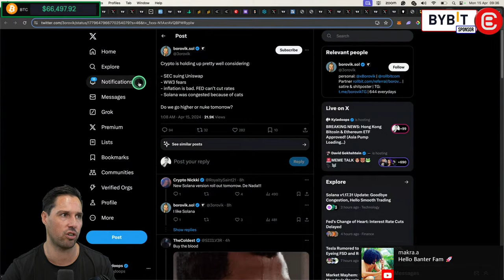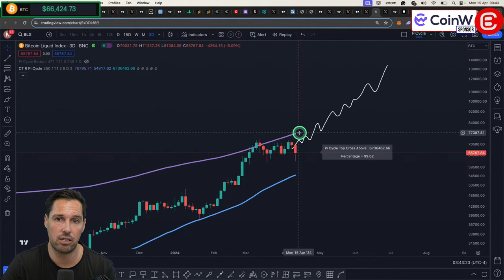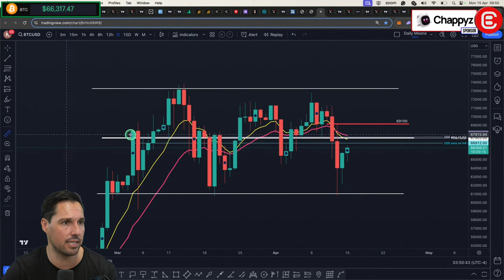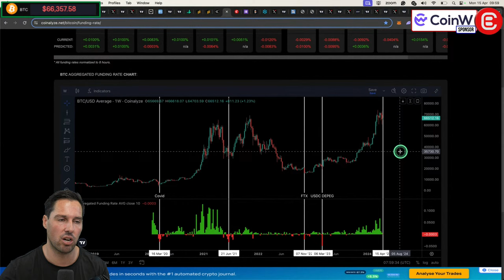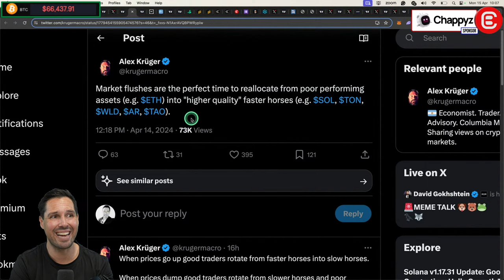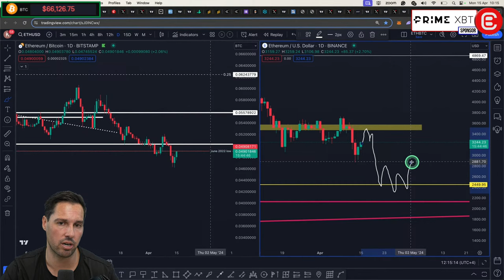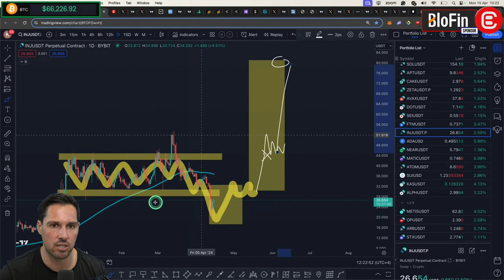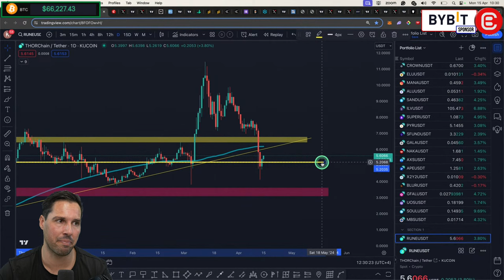BREAKING NEWS: Hong Kong Bitcoin & Ethereum ETF Approved! (Asia Pump Loading…)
A Hong Kong Bitcoin ETF has just been approved, and the losses from the weekend are likely to be wiped with immediate affect. In today’s show, Kyledoops shares what’s next for Crypto.

🔥 𝗖𝗛𝗔𝗣𝗣𝗬𝗭 - 𝗘𝗡𝗚𝗔𝗚𝗘, 𝗖𝗢𝗟𝗟𝗔𝗕𝗢𝗥𝗔𝗧𝗘, 𝗔𝗡𝗗 𝗘𝗔𝗥𝗡 𝗥𝗘𝗪𝗔𝗥𝗗𝗦! 𝗧𝗛𝗘 $𝗖𝗛𝗔𝗣𝗭 𝗦𝗘𝗔𝗦𝗢𝗡 𝟮 𝗔𝗜𝗥𝗗𝗥𝗢𝗣 𝗜𝗦 𝗡𝗢𝗪 𝗟𝗜𝗩𝗘!
Chappyz AI-powered plug-and-play protocol helps build REAL community engagement & growth while rewarding community members in real-time.

🔥 𝗔𝗘𝗩𝗢 - 𝗧𝗥𝗔𝗗𝗘 𝗣𝗘𝗥𝗣𝗦 𝗢𝗡 𝗔𝗟𝗧𝗦 𝗕𝗘𝗙𝗢𝗥𝗘 𝗧𝗛𝗘𝗬 𝗟𝗔𝗨𝗡𝗖𝗛!! 𝗡𝗢 𝗞𝗬𝗖!!

🐋 𝗘𝗡𝗧𝗘𝗥 𝗧𝗛𝗘 𝗪𝗛𝗔𝗟𝗘 𝗥𝗢𝗢𝗠 - 𝗞𝗬𝗟𝗘 𝗗𝗢𝗢𝗣’𝗦 𝗘𝗫𝗖𝗟𝗨𝗦𝗜𝗩𝗘 𝗧𝗥𝗔𝗗𝗜𝗡𝗚 𝗛𝗨𝗕!!

🔥 𝗕𝗜𝗧𝗚𝗘𝗧 - 𝗧𝗛𝗘 𝗠𝗔𝗦𝗦𝗜𝗩𝗘 $𝗕𝗪𝗕 𝗔𝗜𝗥𝗗𝗥𝗢𝗣 𝗜𝗦 𝗖𝗢𝗠𝗜𝗡𝗚!! 𝗗𝗢𝗡'𝗧 𝗠𝗜𝗦𝗦 𝗢𝗨𝗧 𝗢𝗡 𝗧𝗛𝗘 𝗕𝗜𝗧𝗚𝗘𝗧 𝗔𝗜𝗥𝗗𝗥𝗢𝗣
Download the Bitget Wallet below, and connect wallet claim points for the massive $BWB airdrop!! Sign up and deposit to earn up to $30,000 in sign-up bonus rewards

Crypto Banter is a live streaming channel that brings you the hottest crypto news, market updates, and fundamentals of the world of digital assets!! Join the fastest-growing crypto trading community to get notified on the most profitable trades and the latest crypto market update & news!!

⏱𝗧𝗶𝗺𝗲𝘀𝘁𝗮𝗺𝗽𝘀:
00:00 Hong Kong Bitcoin Spot ETF Approved - BTC Dump Over?
01:15 Bitcoin Spot Order Book & Crypto Market News Today
03:50 Bitcoin Halving Date & Altcoin Prices Today
06:30 Bitcoin Halving Cycles, Volatility & Bitcoin Price
09:10 Parabolic Trend & Next BTC Price Targets
11:15 Kyle's Altcoin Leverage Trades Update
12:07 Trading Bitcoin - BTC Technical Analysis
16:34 Wyckoff Distribution Schematic Explained
19:28 $GUMMY Airdrop & TOOKER Partnership -
24:28 Bitcoin Funding Rates & BTC Spot vs Leverage
28:44 US Dollar Index DXY & US Stock Market
31:20 RENKO Charts - SOL, STX, OM & DUSK
32:38 Crypto Portfolio Management - Shifting Altcoins
33:50 Crypto Total Market Cap - Total 3
36:05 Top Performing Altcoins - Solana SOL & ETH/BTC
44:39 Trading Meme Coins - PEPE, basedAI, DEGEN & BLACKROCK
46:45 Altcoin Requests - INJ, AVAX, NEAR, FTM, ATOM & KAS
49:56 ALEPH, RIO, CPOOL, DUSK, OM, UNI, WELSH, PEPE & BONK
52:45 FLOKI, DOGE, SHIB, GROK, WIF, WEN, GALA & More